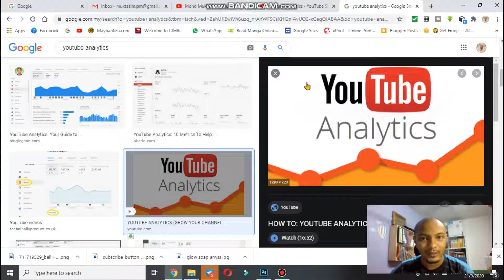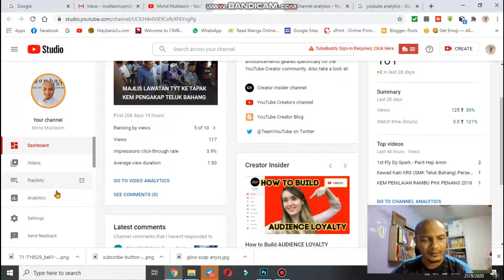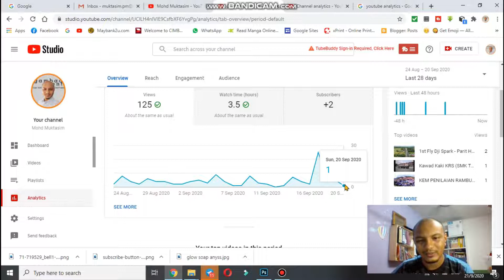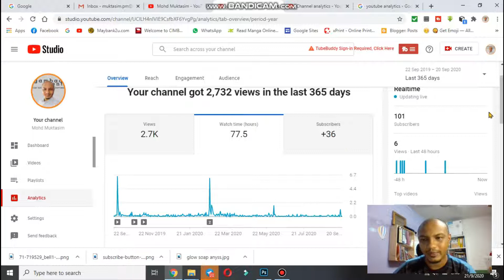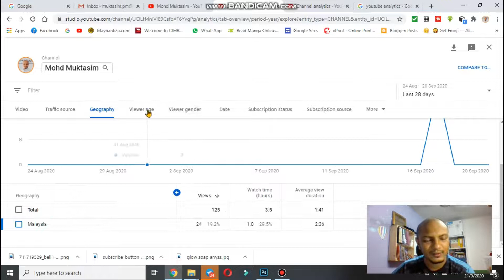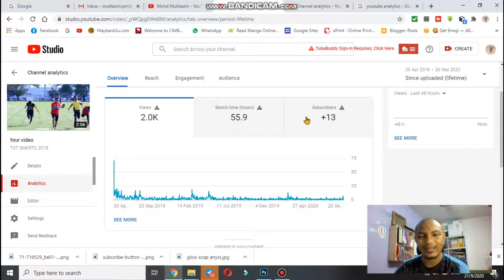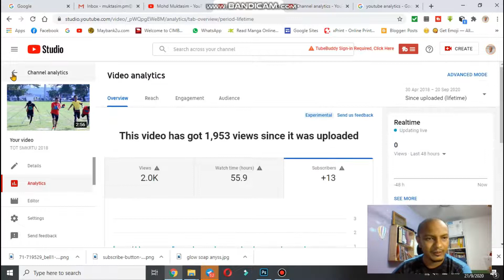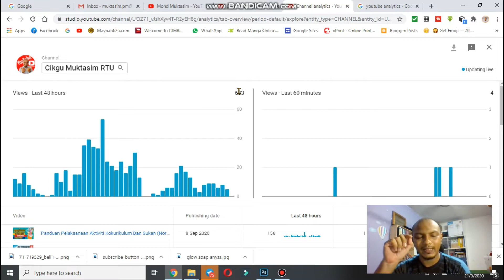Asas Penggunaan Youtube Analytics - Faham Siapa Yang Datang Ke Video Kita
Memudahkan kita membuat pilihan video apa yang sesuai untuk kita teruskan di channel kita.